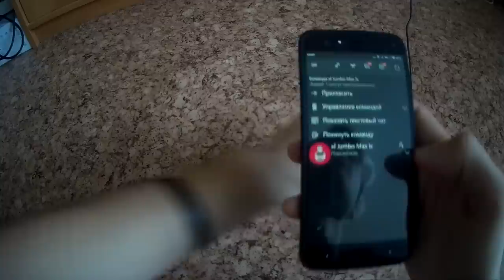Беспроводная гарнитура Xbox One